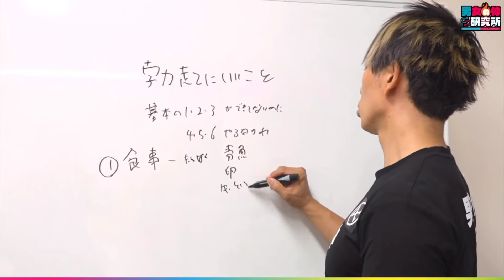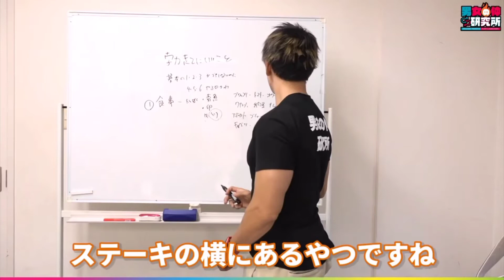勃起力講座 しみけんが毎日食べてる○○ しみけん【切り抜き】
しみけんさんの動画を編集し、なるべくテロップありで切り抜き投稿させて頂いてます。

しみけんさんの動画は面白く、ためになる動画ばかりです。

【元動画フルバージョン】

【男女の仲 研究所】
しみけんと直接話せる＆相談できるオンラインサロンです